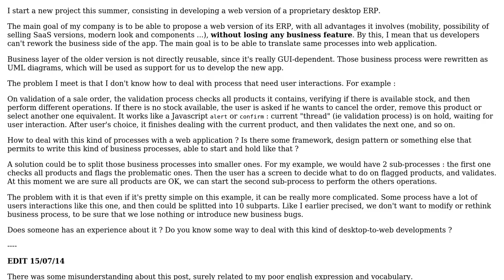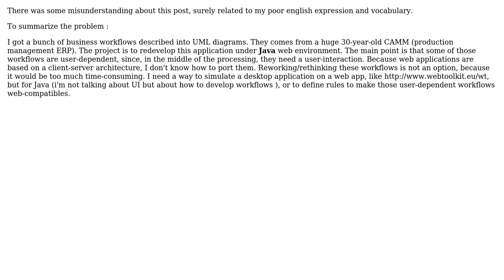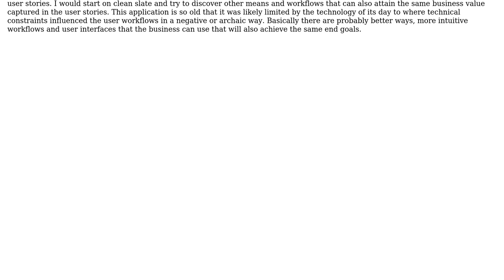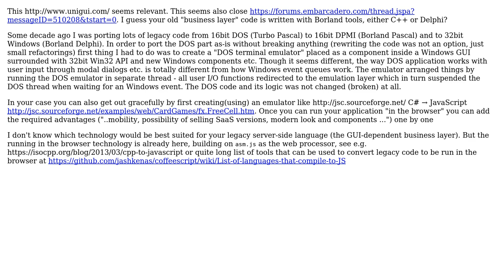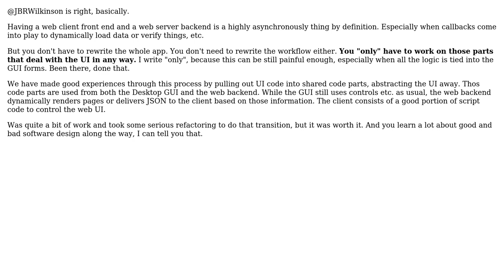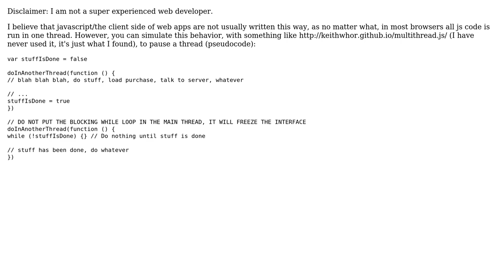Software Engineering: Desktop to Web - How to deal with user-interactive workflows (6 Solutions!!)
Software Engineering: Desktop to Web - How to deal with user-interactive workflows

With thanks & praise to God, and with thanks to the many people who have made this project possible! | Content (except music & images) licensed under CC BY-SA | Music | Images & others | With thanks to user xmojmr user OlivierH user maple_shaft user k3b user JensG user JBRWilkinson user Ari Porad and the Stack Exchange Network Trademarks are property of their respective owners. You are responsible for your own actions.